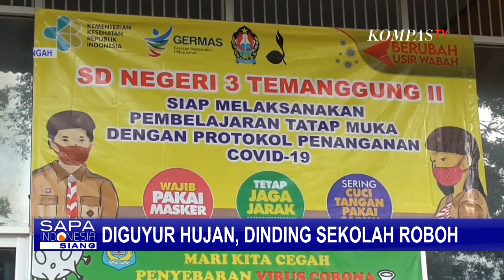Diguyur Hujan Deras, Dinding Sekolah Dasar Ini Roboh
KOMPAS.TV - Dinding sebuah sekolah dasar di Temanggung,  Jawa Tengah,  roboh akibat guyuran air hujan.

Dinding roboh ini merupakan kejadian yang keempat kalinya dan paling parah,  yang pernah terjadi di sekolah ini.

Dinding ruang kelas sepanjang 5 meter di Sekolah Dasar Negeri 3 Temanggung, Jawa Tengah, roboh seusai diguyur hujan pada rabu dini hari kemarin.

Dinding yang roboh merupakan ruang kesenian. Tidak ada korban,  karena selama masa pandemi covid-19,  sekolah menggelar pembelajaran jarak jauh.

Kejadian dinding roboh ini merupakan yang keempat kalinya,  dan yang terparah. Sebelumnya,  di lokasi yang sama,  tembok pernah ambrol karena longsor.

SD Negeri 3 Temanggung merupakan bangunan cagar budaya,  yang berada di jalan doktor wahidin temanggung. Sekolah segera mengupayakan perbaikan tembok yang roboh,  selagi para siswa melaksanakan belajar secara daring.